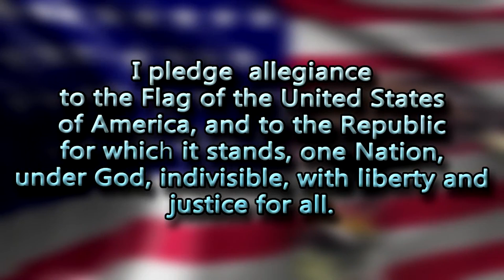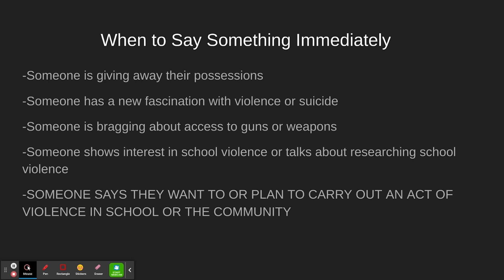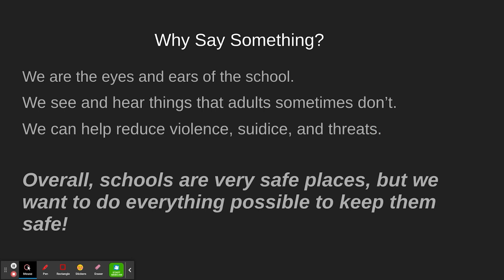03 04 2024